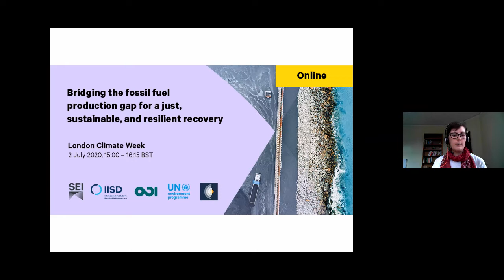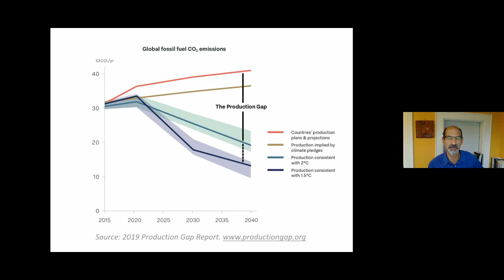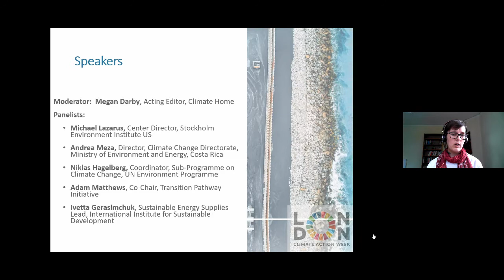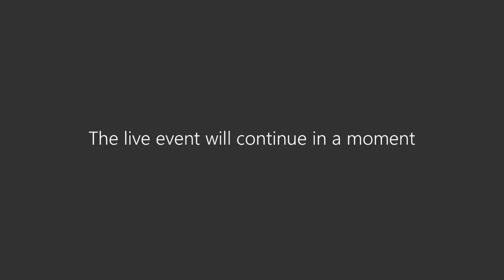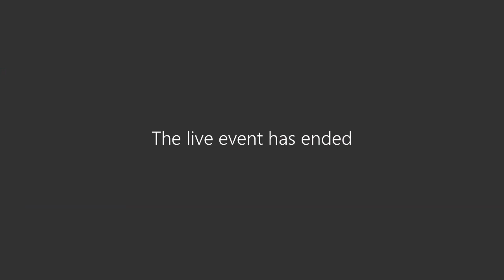Bridging the fossil fuel production gap for a just, sustainable, and resilient recovery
Recorded on 2 July 2020. This online London Climate Action Week Event convened report authors and government and UN officials to preview emerging findings from the 2020 Production Gap Report, a special issue that will speak to major changes in energy markets and government responses to the COVID-19 pandemic.